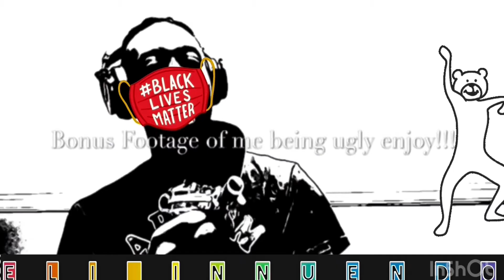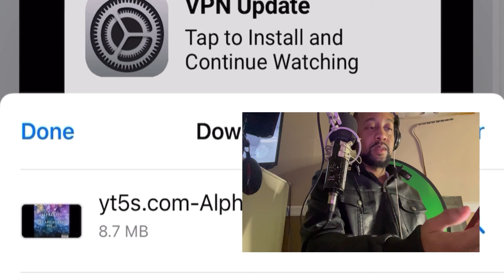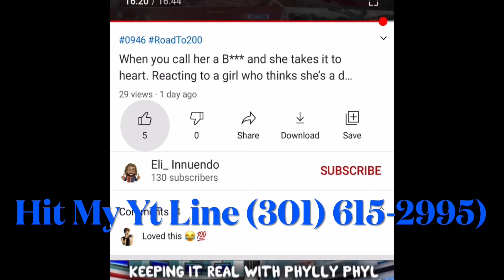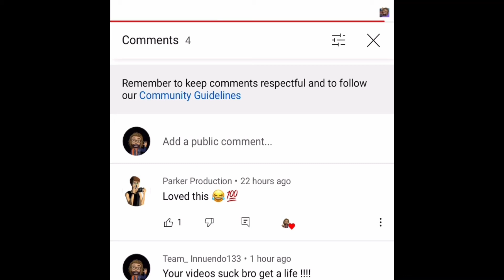Rapper Reacts To Rapper Alphabyte, The Ringer Remix.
Amen. 🙏🏾